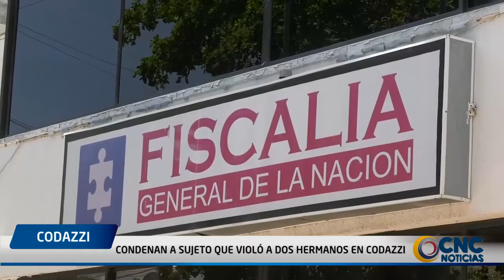CONDENAN A SUJETO QUE VIOLÓ A DOS HERMANOS EN CODAZZI